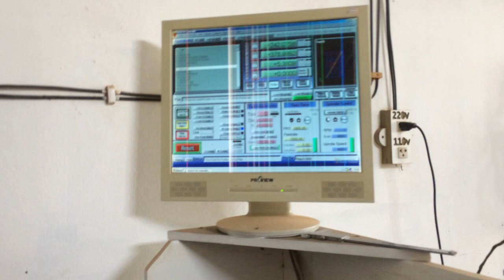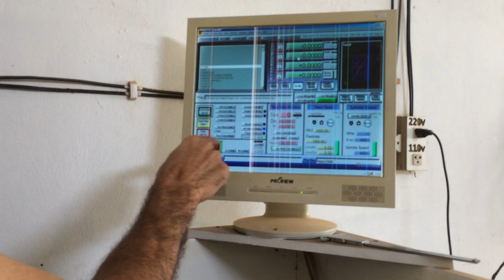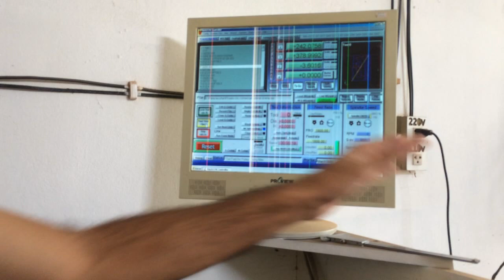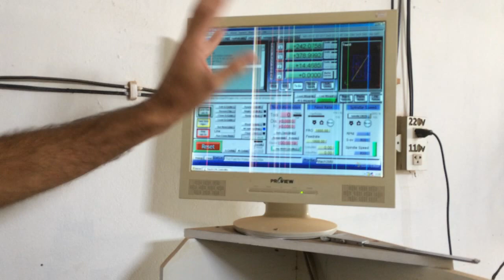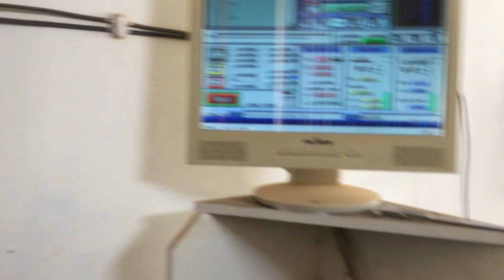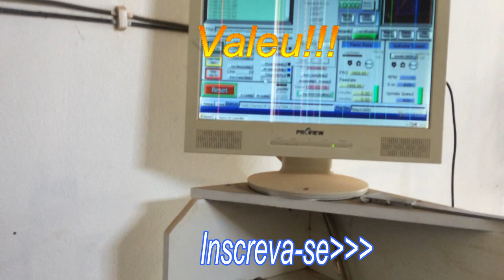Como continuar um trabalho na cnc mach 3 que parou perdeu a referencia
Instagran: feitodemadeira.br

Valew!